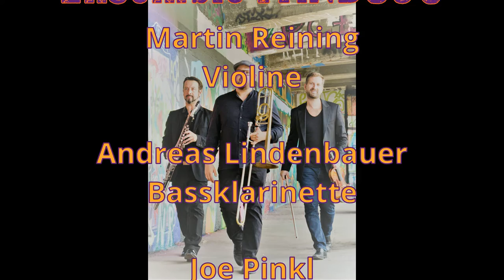Corona kann mich mal Teil 9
Heute mal nicht alleine, sondern im Trio!
Ensemble FANDUJO
Martin Reining - Violine
Andreas Lindenbauer - Bassklarinette
Joe Pinkl - Posaune